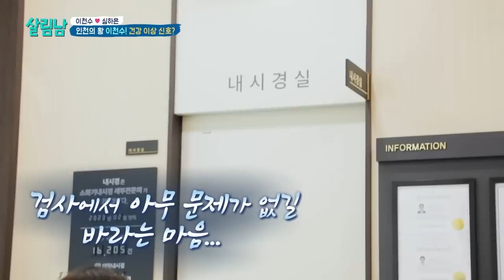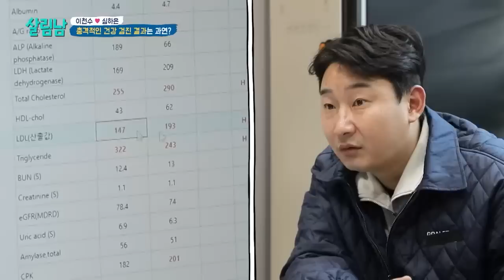[살림남] "이러다간 쓰러질 수 있다!!" 반복되는 헛구역질과 통증! 천수 건강적신호?|KBS 230311 방송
살림남 살림하는남자들 ✅ 토요일 저녁 9시20분 KBS 2TV

건강했던 천수가 아프다?!😭
천수를 위한 하은표 건강밥상!

01:45 식은땀 흘리는 천수ㅠ
03:35 천수의 건강 상태는~?
06:59 좋아하던 고기 마다하고 야채 위주로 먹는 밥상!

Edited by 송하영